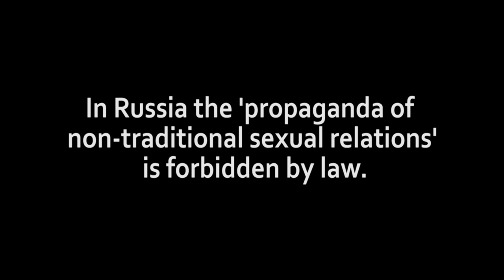I Want to say I love you. As everybody else does. (Social Spot)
The Olympic Games are over. Journalists from all over the world leave Russia again and by that the coverage on LGBT topics in Russia decreases. But we need to continue talking on Russia and its homophobic law. We need to support our brothers and sisters in Russia.

This social spot was produced by the organization "Rosa Strippe" from Bochum (Germany). Thank you for contributing it to the queerblick channel!